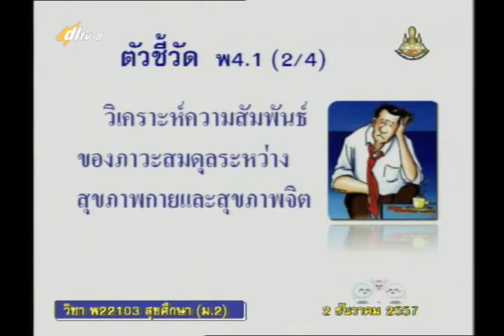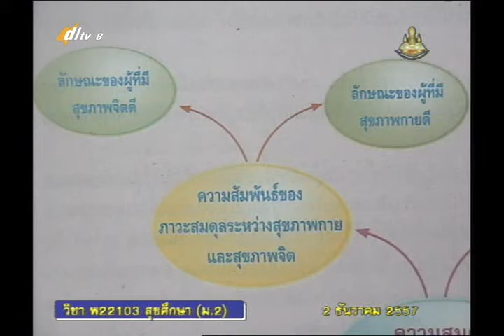005A+8251157+สุข+วิเคราะห์ความสัมพันธ์ของภาวะสมดุลระหว่างสุขภาพกายและสุขภาพจิต+heam2+dl57t2